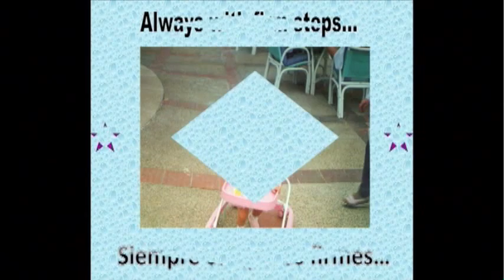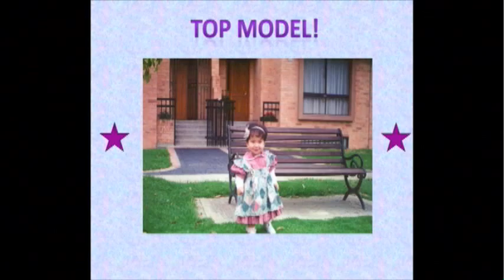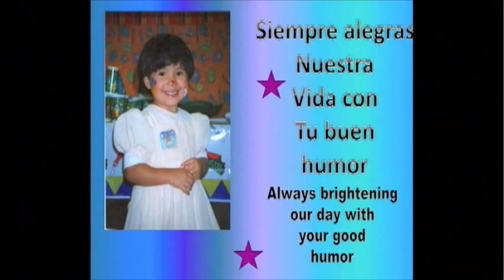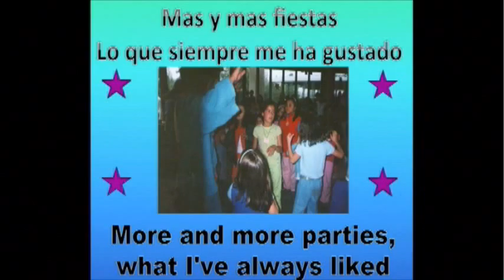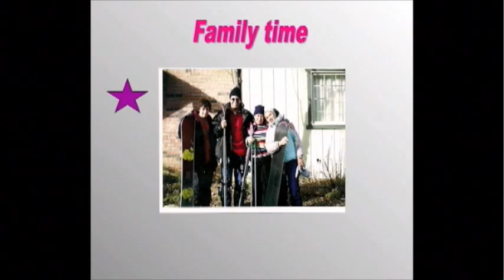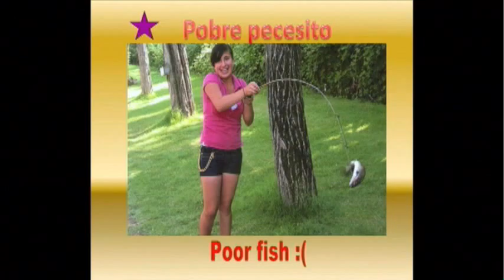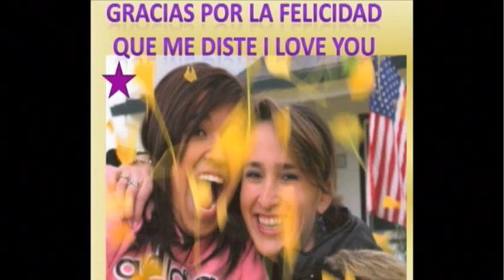06 Sweet Sixteen